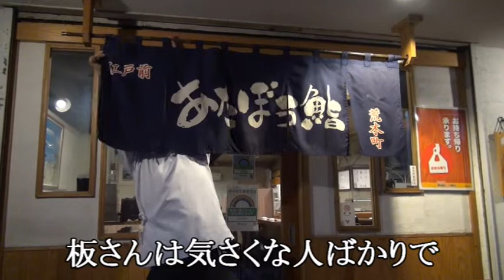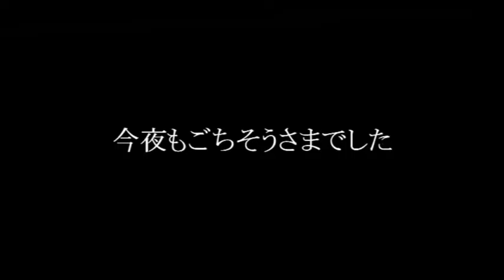『荒木町寿司屋』だるまいかの仕込み。悶絶級うに。板前の握りスロー再生。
本日のあたぼう鮨の仕込みです。

あたぼう鮨のHPはこちらです。